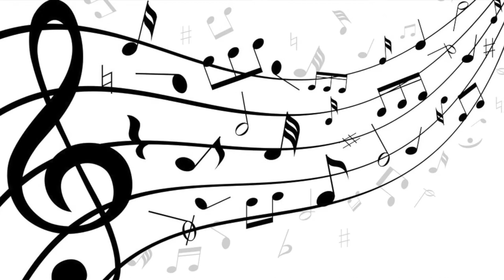Jack Renner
This is Garth Dahdah, did you know….

This Ohio State Buckeye is a classically trained musician and recording engineer, best known as chairman, CEO, and chief recording engineer of the Telarc International Corporation.

This Buckeye has worked as a professional trumpeter, recording engineering consultant, freelance recording engineer, high school music teacher, and public speaker.

This Buckeye made his first recording on February 20, 1962. He pioneered the development of the digital recording process for jazz, classical and symphonic music. In 1978, he made the first symphonic digital recording and the first orchestral digital recording in the United States.

Jack Renner has received 20 Grammy Award nominations, winning eleven.

visited Dec. 20, 2018).